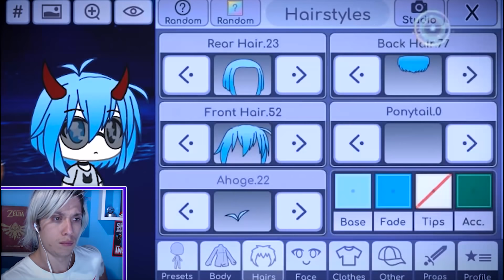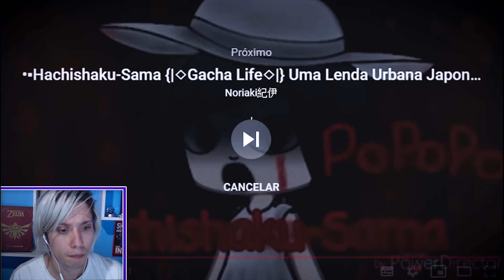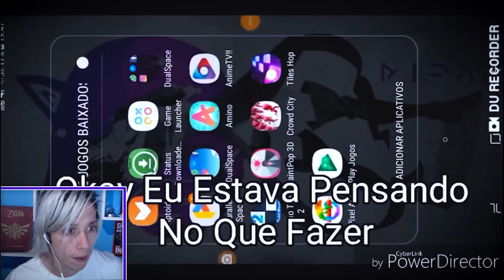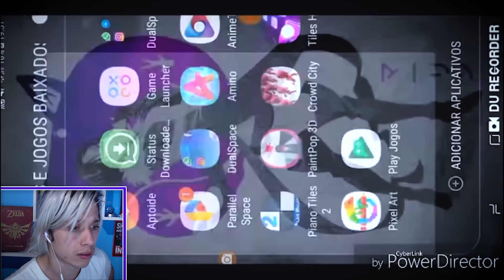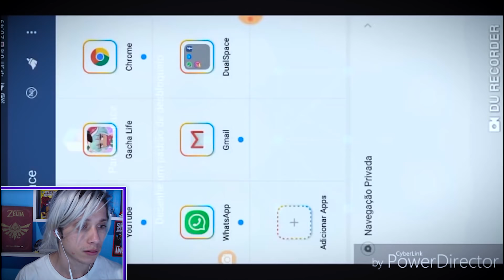ELA INSTALOU GACHA PROIBIDO AS 3:33 da manhã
Olá amiguxos continuando essas série de FAKE ou REAL , achei uns videos curiosos de gacha life, e agora fake ou real ? PLAAAAAAAAU

Tag: ELA INSTALOU GACHA PROIBIDO AS 3:33 da manhã

Oi eu sou o Sky, apenas um garoto cabelo branco otaku